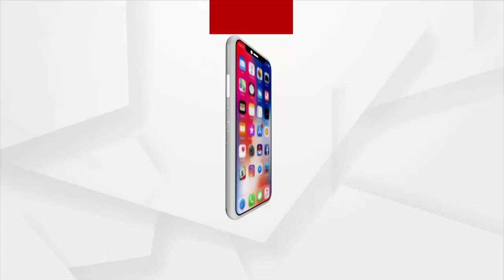Farmers Oppose High-tension Electric Towers In Cuttack Villages